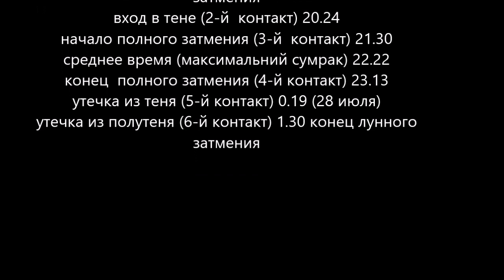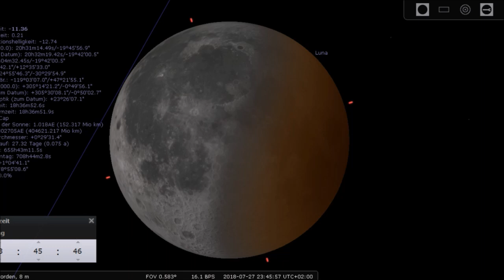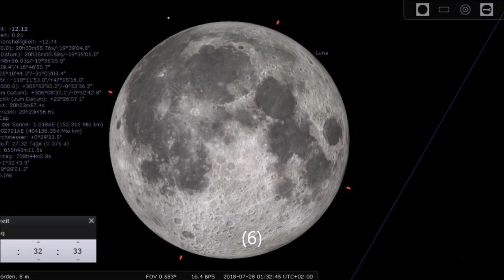Mondfinsternis 27 Juli 2018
Verlauf der Mondfinsternis am 27. Juli 2018 – die längste des 21. Jahrhunderts
Die Totaltät dauert 103 Minuten!

Eintritt in den Halbschatten (1. Kontakt) 19:13 MESZ – Beginn der Finsternis
Eintritt in den Kernschatten (2. Kontakt) 20:24
Beginn der Totalität (3. Kontakt) 21:30
Maximale Verfinsterung: 22:22
Ende der Totalität (4. Kontakt) 23:13
Austritt aus dem Kernschatten (5. Kontakt) 0:19 (28. Juli)
Austritt aus dem Halbschatten  (6. Kontakt) 1:30 – Ende der Finsternis

Timelime of the lunar eclipse on July 27th,2018 – the longest in 21st century
The totality lasts for 103 minutes!

Entry in the penumbra (1st contact) 19.13 CEST – Begin of the eclipse
Entry in the umbra (2nd contact) 20.24
Begin of totality (3rd contact) 21.30
deepest eclipse: 22.22
End of totality (4th contact) 23.13
leaving of the umbra (5th contact) 0.19 (July 28th)
leaving of the penumbra (6th contact) 1.30 – End of the eclipse

Déroulement de l'éclipse lunaire au 27 juillet 2018 – la plus longue du 21e siècle
La totalité dure 103 minutes!

Sortie de l'ombre partielle (6e contact) 1h30 – fin de l'éclipse

Течение лунного затмения в 27 июля 2018 – длинейшое 21-ого века
полное затмение продолжится 103 минут!

вход в полутене (1-й контакт) 19.13 (ЦЕЛВ) начало лунного затмения
вход в тене (2-й  контакт) 20.24
начало полного затмения (3-й  контакт) 21.30
среднее время (максимальний сумрак) 22.22
конец  полного затмения (4-й контакт) 23.13
утечка из теня (5-й контакт) 0.19 (28 июля)
утечка из полутеня (6-й контакт) 1.30 конец лунного затмения